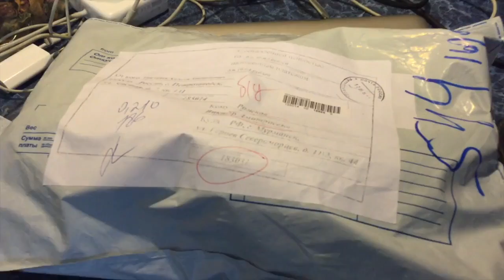Отчёт о получении приза